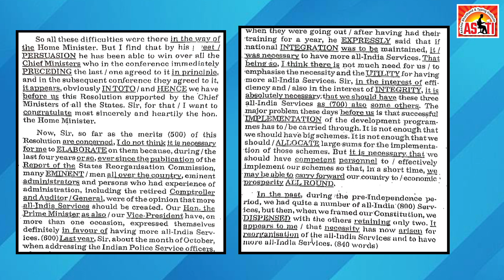KAILASH CHANDRA VOL- 1 | TRANSCRIPTION NO. 20 (PART-2) | SPEED :- 80 WPM | AKSHATA CLASSES